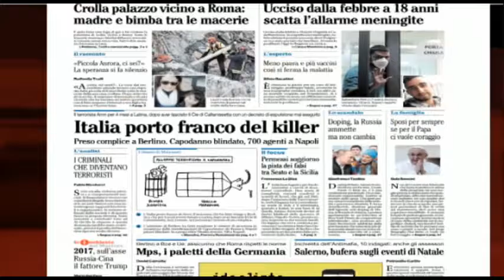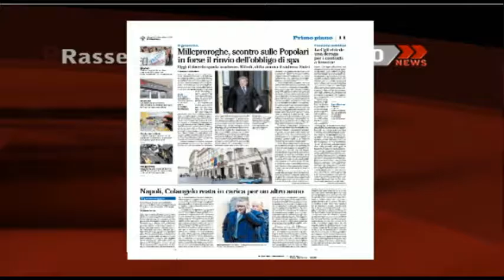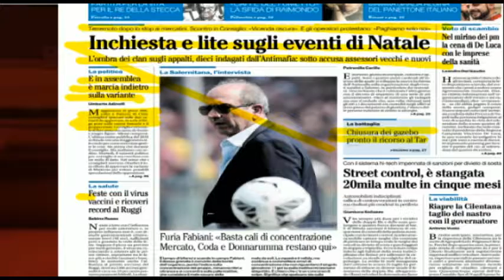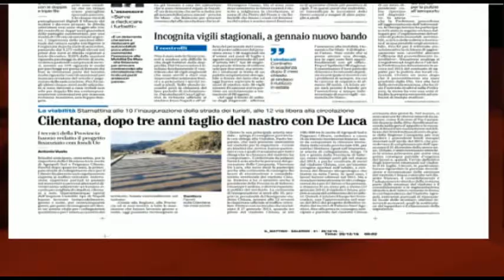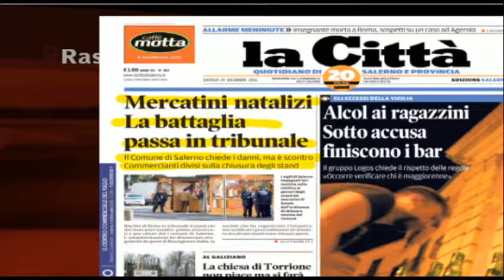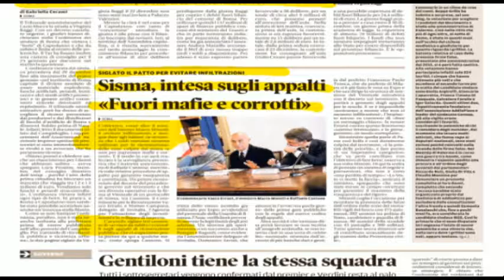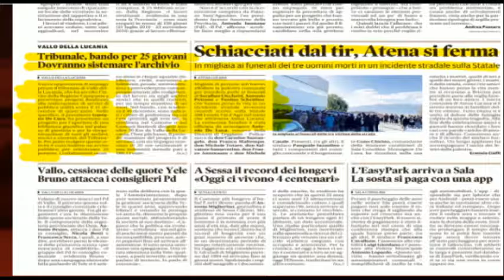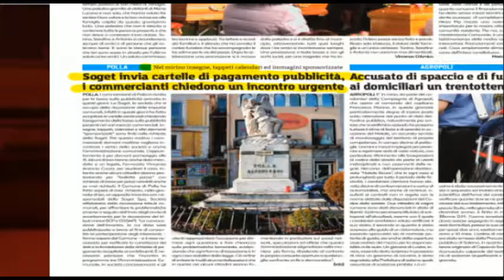RASSEGNA STAMPA 29/12/2016